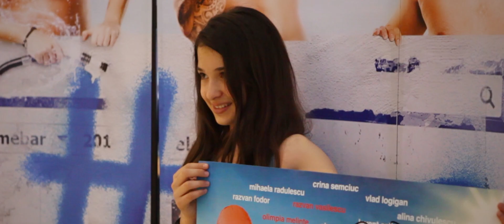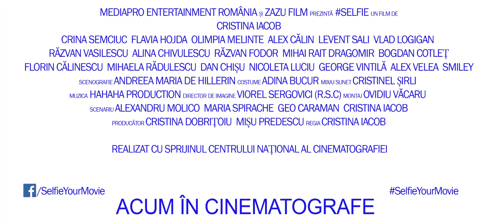selfie la Bucureşti Băneasa - reacţiile la ieşirea din sală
Iată câteva reacţii spontane la ieşirea din sală de la comedia selfie

"Îmi pare rău că s-a terminat atât de repede!"
"Este a doua oară când vin la acest film..."
"E foarte actual! Şi poate mai învaţă şi tinerii câte ceva..."
"E altfel decât toate filmele româneşti... e pozitiv!
"MERITĂ!" — at Grand Cinema Baneasa.